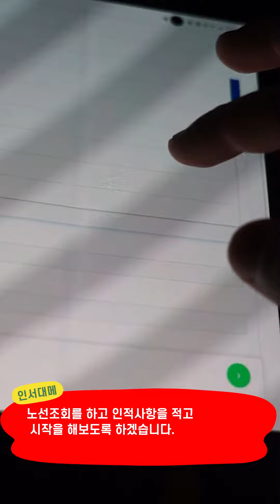[EP24]1004번인 김포운수를 평가를 진지하게 해보았습니다-김포 버스 1004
1004번인 김포운수를 평가를 진지하게 해보았습니다 ^^.
타보도록 하죠  1004번 뭐 나쁘지는 않았습니다.